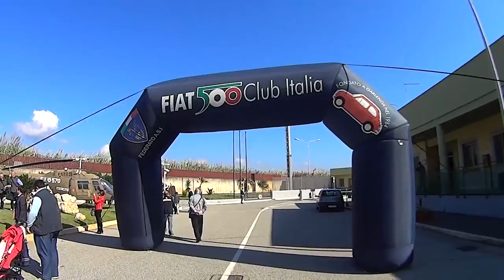Tutti in pista volando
Raduno di vecchie Signore